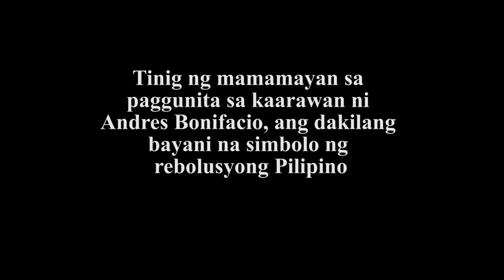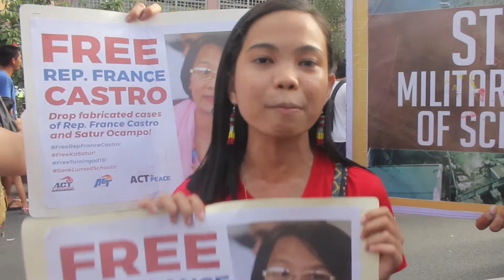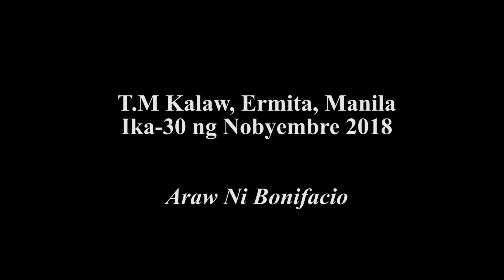Activists commemorate Bonifacio Day with protests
Activists held protest actions in Mendiola and the United States Embassy in Manila last November 30 in time for Philippine national hero Andres Bonifacio's 155th birth anniversary.
A highlight of the activities was the burning of yet another effigy of President Rodrigo Duterte they blame for the occupation of China of islands in the West Philippine Sea.
They also condemned Duterte for his bloody human rights record.